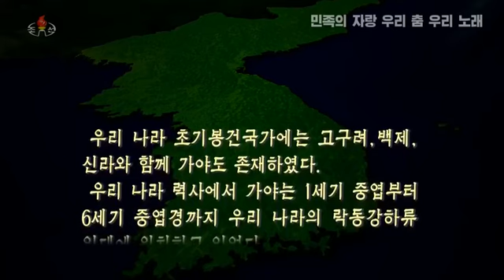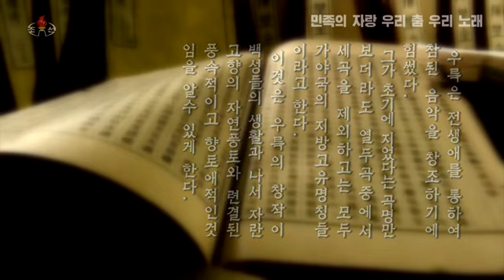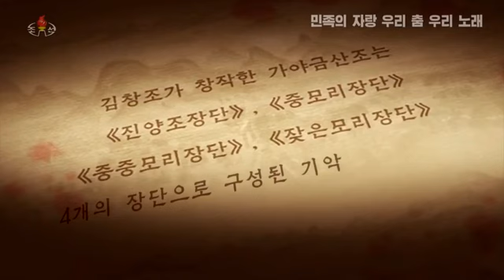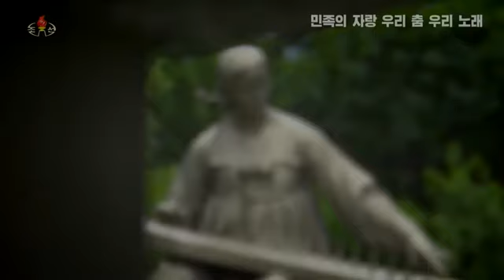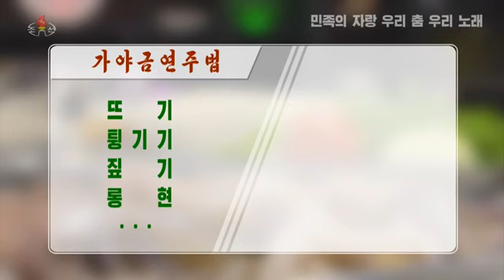민족의 자랑 우리 춤 우리 노래 민족악기 가야금